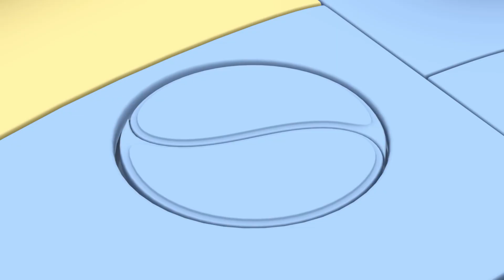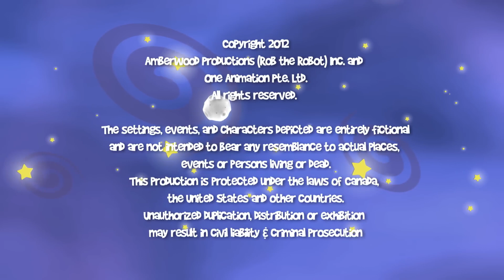Tower of Power | ROB THE ROBOT | Moonbug Kids - Funny Cartoons and Animation